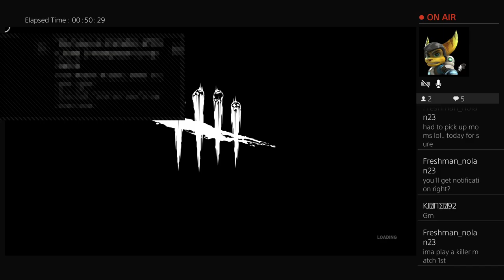Game time Team Red Money outchea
Louisiana Baby. Team player. Motto do u cause i got no time 4 fake ones